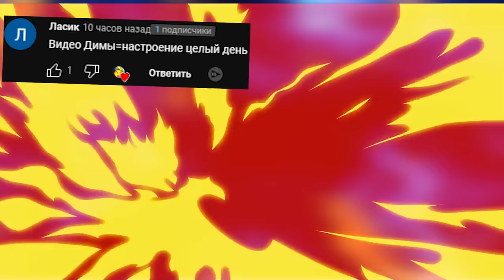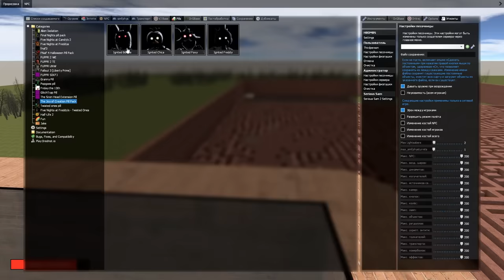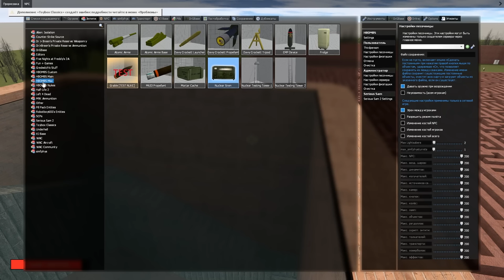Сломанные Аниматроники гоняются за нами в большом лабиринте FNAF COOP GMOD ► Garry's Mod